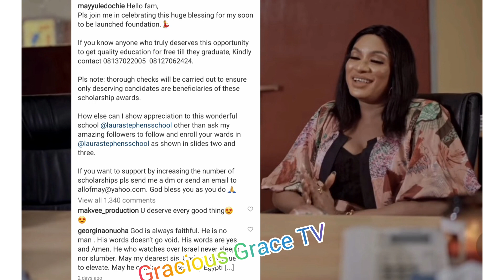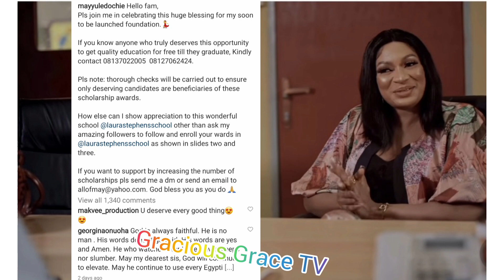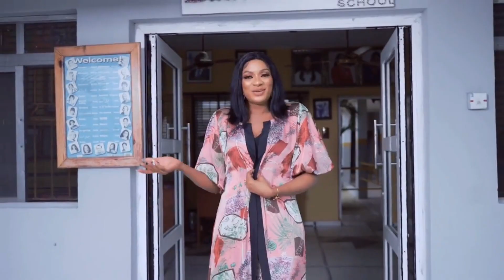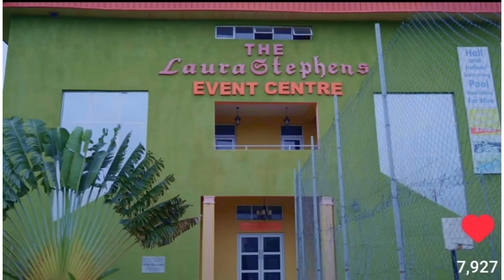Yuledochie Don enter depréssiõn for Enugu/May bre@ks the Internet with success.@GraciousGraceTV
Hello everyone watching this video? hope you all are great? thanks for supporting this channel by watching very video I upload and liking videos, commenting and sharing videos.  please don't forget to subscribe and turn on your notification bell so as to be notified when ever I upload a new video thanks as you do so ❤

A big congratulations to our lovely lady  May Edochie for Al her success 🙌 ❤. what God can not do dose not exist truly ❤.